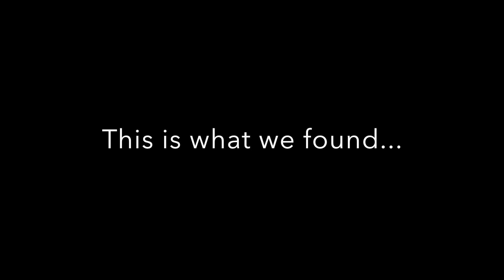Top Teachers Christmas Gifts 2018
Filmed & Edited By: Matt McGonigle